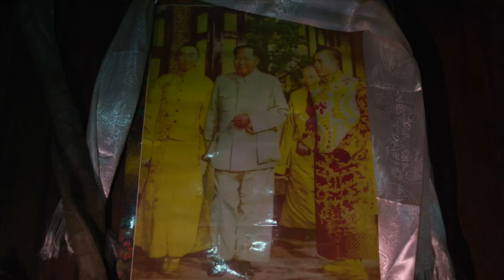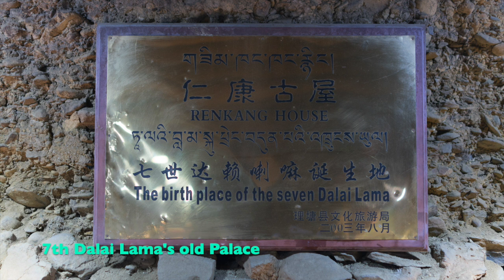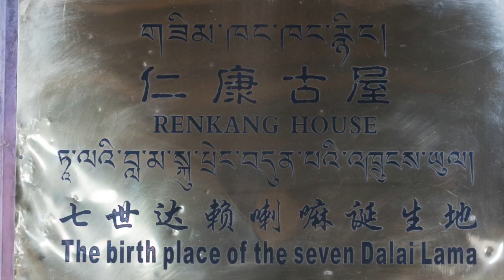Litang Tibet/ ལི་ཐང་བོད་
Litang  ལི་ཐང་ town has been home to several important and renowned Buddhist personalities including the 7th Dalai Lama, the 10th Dalai Lama, four Pakpalhas, Zebutsundaba Lama of Mogonia, the 7th Gyamuyang Lama, and the first three Xianggen living Buddha.

Will be showing you  Lithang Monastery, known formally as Ganden Thubchen Choekhorling. Litang town and the birthplace of the 7th Dalai lama and his palace (Zimkhang)

Correction: In the video I said Litang is very close to Arunachal Pradesh, I was mistaken it isn't close to India.

Litang Town.